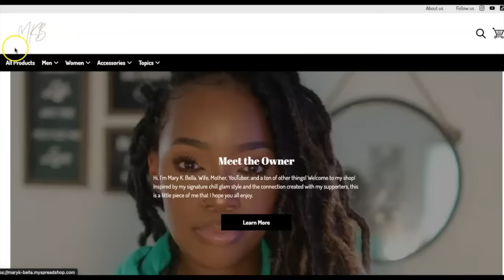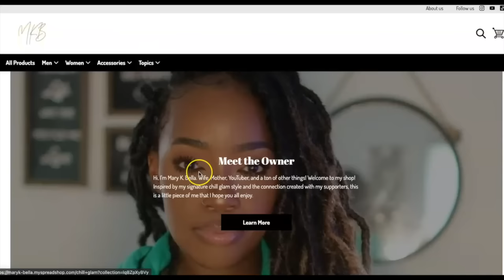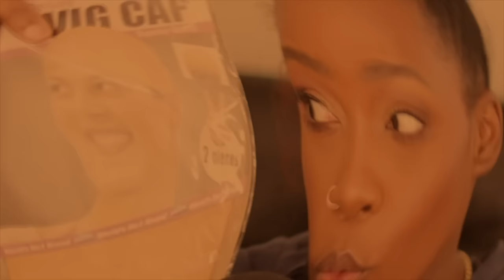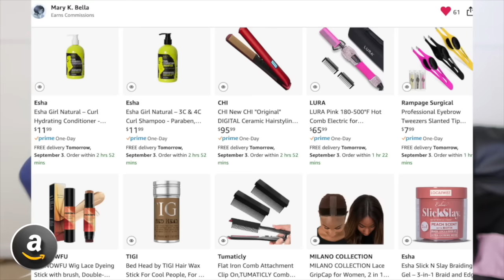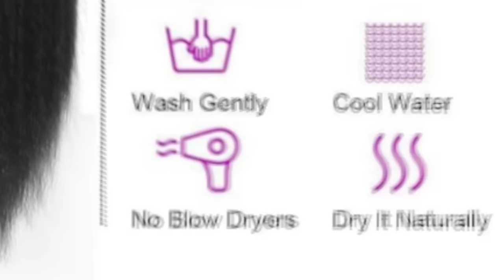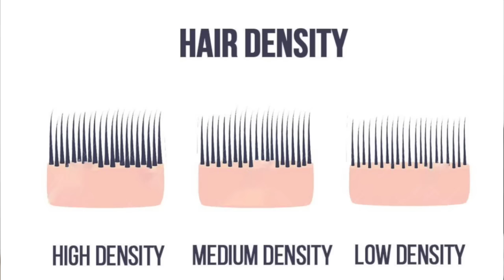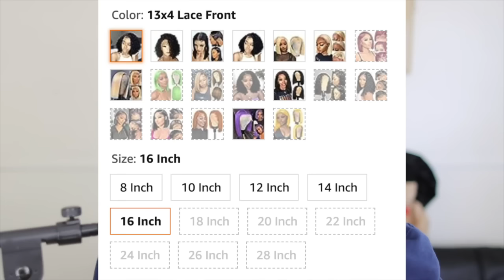😳 PT. 40!! Slay Or Throw Away | Trying Out SUPER Cheap AMAZON Wigs!!? | MARY K. BELLA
🛒 Revlon Blow Dryer Styler Brush

▶ CHAPTERS:
00:00 INTRO
1:36 JAZZY ANNOUNCEMENT!
3:33 WIG ONE
10:17 WIG TWO
19:02 WIG THREE
21:37 WIG FOUR
25:13 KENKEN

▶ Some content may include sponsored videos, however, my assessments and thoughts about the products are 100% honest and true. My credibility means much more to me than a dollar. ~Peace and Blessings

xoxoxo
~ Mary K. Bella~